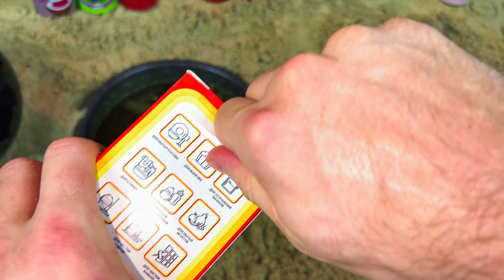EXPERIMENT: Schweppes, Fanta, Coca Cola, Mirinda, Other Sodas vs Different Mentos Underground